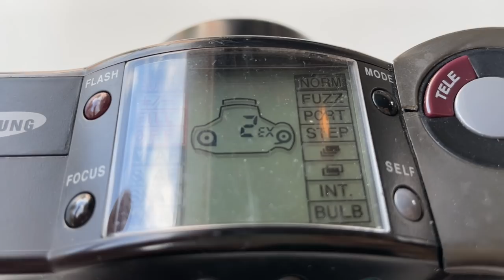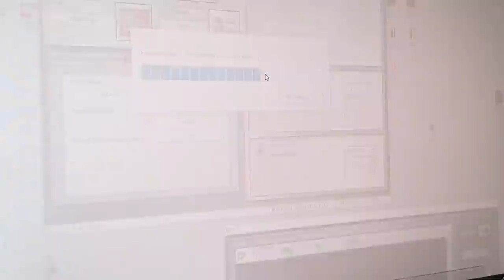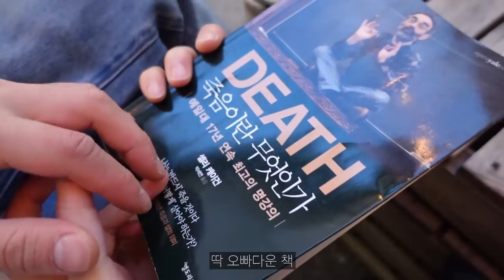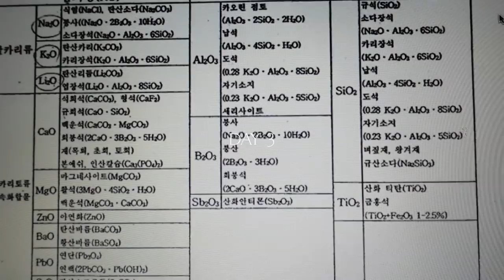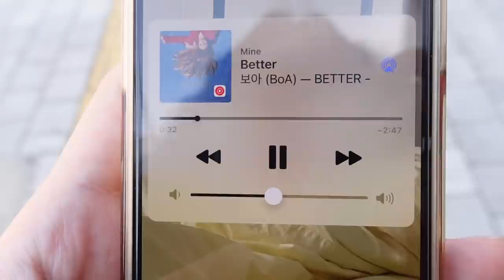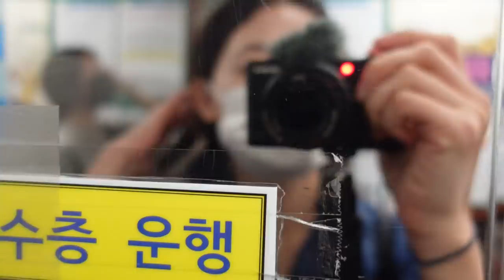[VLOG] 오래 된 필름 셀프스캔 하기 | 아차산 등산 | 정상에서 먹는 아이스께끼 | 도예과 브이로그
안녕하세요 보경입니다 :)
오늘은 꽤나 선선한 날이였어요 ! 이제 정말 가을이 찾아오려나보네요 🪡 저는 요즘 학교에서 작업하며 시간을 보내고 있어요, 4학년 막학기라서 이래저래 생각도 많고 작업량도 많네요 ! 그래도 유튜브는 너무 많이 뒤쳐지지는 않게 열심히 따라갈게요 ~ 늘 좋은 시선으로 바라봐주셔서 감사해요 정말 정말 많이요 ❤️‍🔥
오늘도 영상 봐주셔서 감사해요, 화질은 1080p로 설정하고 시청해주세요
감사합니다❤️

Day 1
Dress ) kindesalmon
Shoes ) 라룸
Necklace ) verte
Bracelet ) lsey
Ring ) verte | tes

Day 2
Leggings ) xexymix
Bratop) nike
Shoes ) salomon xt-6

Dress ) cos

Day 3
Shirt ) 아워순환
Bag ) seo
Necklace ) party after dark
Glasses ) oror

Day 4
Pajamas ) foli
Bag ) ecommae •
Shoes ) 인더모먼트
Necklace ) coldframe

외 정보 없음